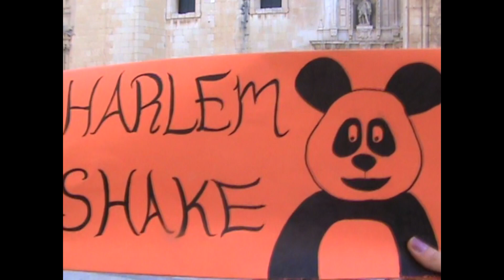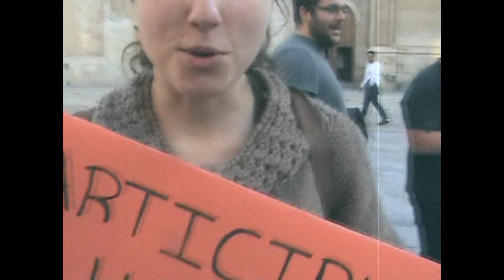Harlem Shake Ilicitano tomas falsas